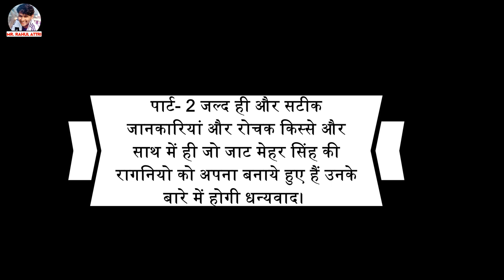फौजी जाट मेहर सिंह के रोचक किस्से Full Information Foji Kavi Jaat Mehar Singh Family Interview.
Welcomes To Mr. Rahul Attri YT Chhanel.
फोजी कवि जाट मेहर सिंह जी का जीवन परिचय
जाट मेहर सिंह जीवन परिचय || Foji Kavi Jaat Mehar Singh Biography || jivani mehar sing jaat || Bio
जाट मेहर सिंह जीवनी
jivani mehar singh jaat
jaat kavi foji mehar singh biography
bio ghraphy
jaat mehar singh ragni
ragni
hr ragni
dream poit jaat mehar singh bio
foji bio
bio foji jaat mehar singh
jai dada mehar singh
jaat
jaat bio
2020 kavi foji jaat mehar singh new moovie

shaheed kavi mehar singh
foji mehar singh
raj kisan hit ragni
mehar singh bose ragni
haryanvi ragni
haryana song
fauji mehar singh vs lakhmi chand
gaurav maan
gaurav maan haryana
gaurav maan haryanvi video
dhaiya films
lalit shokeen new video
Kunba dharme ka new episode
Sapna chaudhary dance
Haryana news
fauji meher singh ragni
jaat meher singh haryanvi natak
fauji meher singh film
jaat fauji meher singh biography
haryanvi natak
narender balhara jaat meher singh natak
jagdish cassette natak
jackpot music natak
jaat mehar singh
jaat mehar singh ka natak part 1
जाट मेहर सिंह नाटक
narender balhara ka natak jaat meher singh
हरयाणवी नाटक
jaat mehar singh moovie 2020
kavi mehar singh new moovie 2020
2020 kavi foji jaat mehar singh new moovie